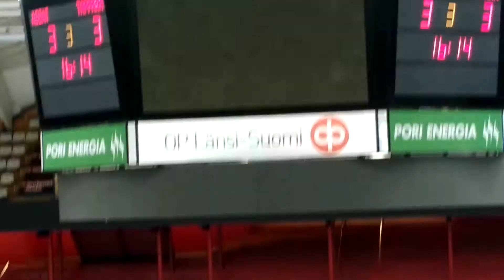A-Ässät-Tappara 13.11.2015. Valtteri Pihlajamäen 3-3 tasoitusmaali !!!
Syöttäjinä Erik Embrich ja Anton Fonsen.